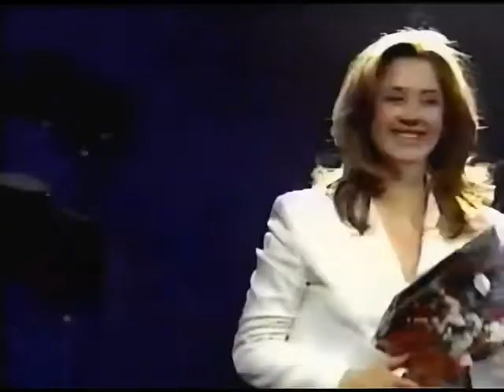Lara Fabian - I Will Always Love You live (Retouched)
640x480 thf 4